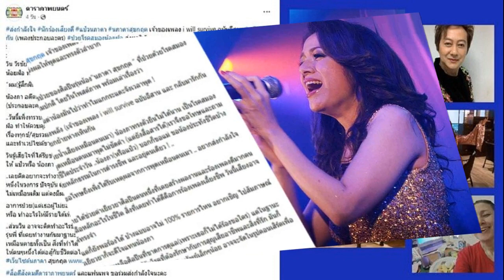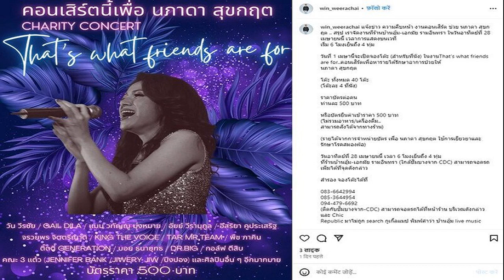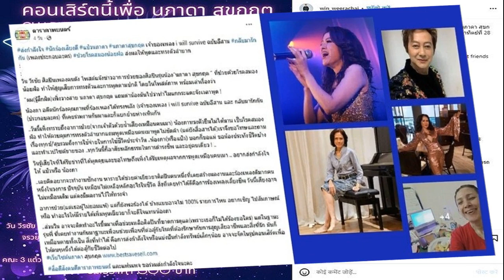ปานปรีย์ เช็กแล้วไม่จริง ‘ยิ่งลักษณ์’ นั่งผู้แทนพิเศษยูเอ็น สางปัญหาเมียนมา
ปานปรีย์ ปัดกระแสข่าว ‘ยิ่งลักษณ์’ นั่งผู้แทนพิเศษยูเอ็น สางปัญหาเมียนมา ชี้หากแต่งตั้งจริง ไม่ผิดหลักแทรกแซงภายในอาเซียน

เมื่อวันที่ 2 เม.ย.2567 ที่ทำเนียบรัฐบาล นายปานปรีย์ พหิทธานุกร รองนายกรัฐมนตรีและรมว.ต่างประเทศ ให้สัมภาษณ์หลังประชุมคณะรัฐมนตรี (ครม.) ถึงสำนักข่าว The Irrawady ของเมียนมา รายงานกระแสข่าว น.ส.ยิ่งลักษณ์ ชินวัตร อดีตนายกฯ ได้รับการแต่งตั้งเป็นผู้แทนพิเศษประจำเมียนมา ของเลขาธิการสหประชาชาติ(ยูเอ็น) หลังเมียนมาไม่มีตำแหน่งดังกล่าวมาตั้งแต่ปี 2556 ว่า ตนเห็นข่าวและเช็กเบื้องต้นแล้ว แต่ยังไม่พบข้อเท็จจริงในเรื่องนี้ ไม่แน่ใจว่าข่าวเกิดขึ้นได้อย่างไร
ทางสำนักข่าวที่รายงานบทความนั้น อาจจะใช้พาดหัวและเติมข้อความเข้าไป ทั้งนี้ รัฐบาลไทยยังไม่ได้รับการยืนยันว่ามีการแต่งตั้ง เมื่อวานนี้ (1 เม.ย.) เป็นวัน April Fool’s Day ด้วย จึงคิดว่ายังไม่น่าจะเป็นไปตามที่สื่อรายงาน แม้ในบทความดังกล่าวจะมีคำพูดของโฆษกรัฐบาลเมียนมาว่าไม่น่าจะใช่ April Fool’s Day แต่ทางรัฐบาลไทยก็ยังไม่ได้รับรายงาน และเชื่อว่าไม่น่าจะใช่

เมื่อถามว่าหากมีการแต่งตั้ง น.ส.ยิ่งลักษณ์จริง จะถือว่าผิดหลักไม่แทรกแซงกิจการภายในของอาเซียนหรือไม่ นายปานปรีย์ กล่าวว่า อันนี้ไม่ได้เป็นเรื่องที่มีความผิด เพราะถ้าเป็นการแต่งตั้ง ทางยูเอ็นจะพิจารณาตามความเหมาะสม หากยูเอ็นเห็นแล้วว่าเหมาะสม ก็ตั้งใครก็ได้มารับตำแหน่ง ไม่ได้เกี่ยวกับรัฐบาลไทยแต่อย่างใด